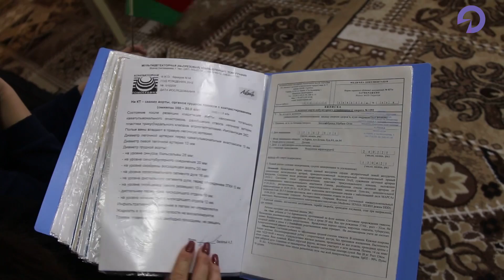Ukraynadan Azərbaycana pənah gətirən azərbaycanlılar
Müharibə üzündən Ukraynadan dönən azərbaycanlılar təhsil və tibbi xidmət problemləri ilə üzləşiblər.